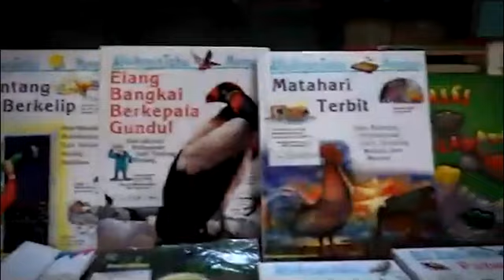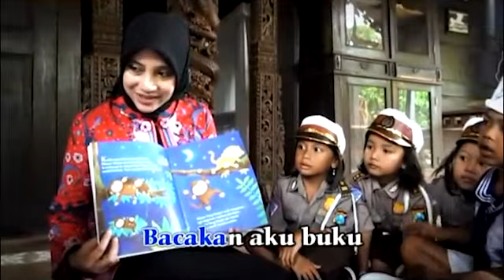Video Gernas Baku (Gerakan Nasional Orang Tua Membacakan Buku untuk Anak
Ayah Bunda, bacakan aku buku..
Baca buku, membuat aku tahu…

Baca buku, membuat aku pintar…

Baca buku, aku jadi berilmu…

Ayo Ayah bunda ikuti Gernas Baku
Gerakan Nasional  Orang Tua Membacakan Buku

Tanggal 5 Mei itu dimulai…

Ayah Bunda, sukseskan Gernas Baku 2018
Bacakan buku untuk ananda usia PAUD secara serentak pada 5 Mei 2018